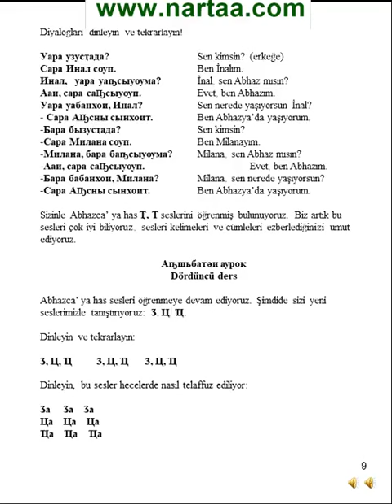Abhazca 9. Урок 9.